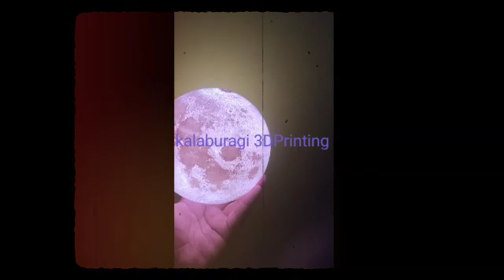3D PRINTED MOON LAMP|| CUSTOMISED GIFT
Video from PRUTHVIRAJ YADAV